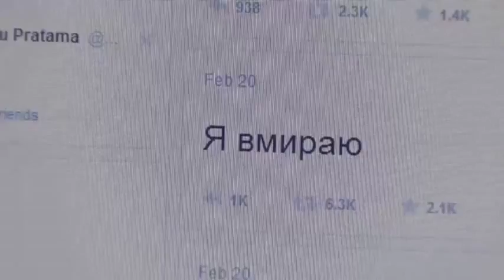New HD Video Ukrainian Victim's 'final' Tweet Goes Viral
Yayınlanma tarihi: 22 Şub 2014

A volunteer medic's tweet goes viral after she posts what she thought would be her last message to the social network after being shot in the neck by government snipers Thursday. (Feb. 22)

    Kategori

    Lisans